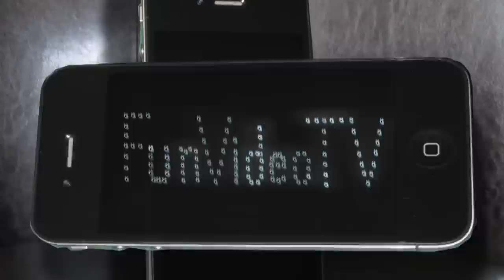PINKY SHOT an IPHONE ? ♫ 3D Animation of the Angry Fingers ☺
A 3D Animation of  Pinky and some Angry Fingers shooting an annoying Iphone.
"The Annual New England Xylophone Symposium"
 by DoKashiteru (feat. spinning merkaba)
Non-exclusive right to use the song, "The Annual New England
Xylophone Symposium" in this video commmercially granted by Do Kashiteru.